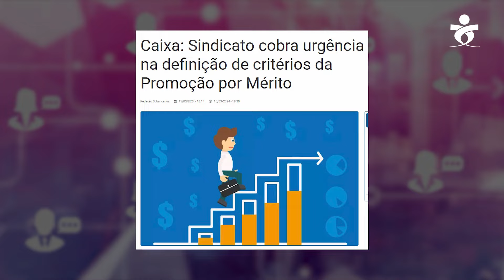Resumo da Semana -Contratações CRBB; Conquista do translado no Bradesco Plaza e CCV do Itaú continua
No Resumo dessa semana, você confere as principais notícias da categoria bancária, como: contratações na CRBB; eleição Cassi e CA Caixa; atualizações do CVV da Caixa e Promoção por Mérito; bancários conquistam transporte entre a Estação Cidade Jardim e o Bradesco Internacional Plaza; fechamento de unidades do Bradesco, Itaú: alerta de Fake News e fake news.

00:01 Introdução
00: 21 Apresentação
00:28 Contratações na CRBB;
00:49 Eleições Cassi;
01:09 Nova CA da Caixa
01:28 CVV da Caixa
01:56 CEF: Promoção por Mérito
02:03 Bancários conquistam transporte entre a Estação Cidade Jardim e o Bradesco Internacional Plaza;
02:21 Bradesco: fechamento de agências;
02:57 Itaú: alerta de Fake News
03:14 Agenda de cursos

Assista!